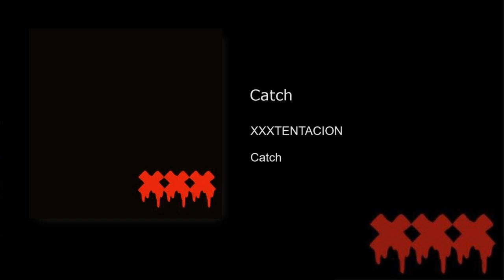Catch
Big re uploads today